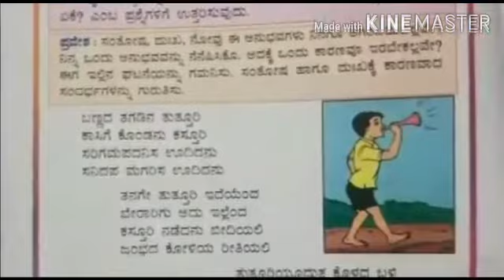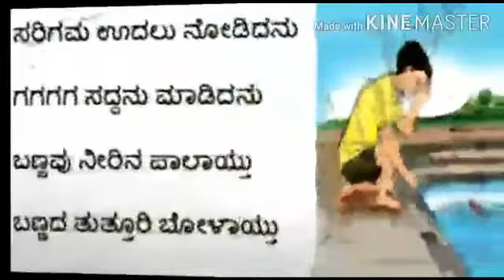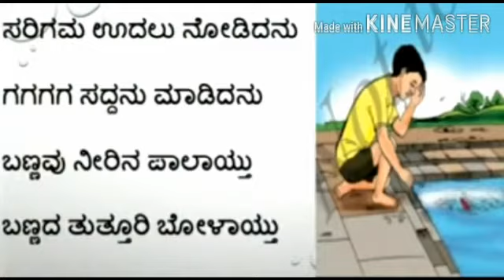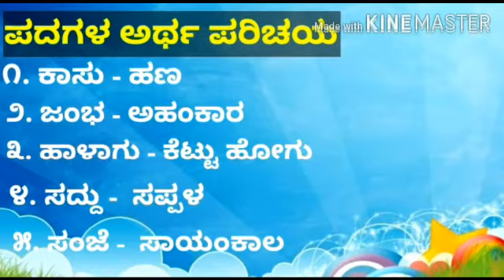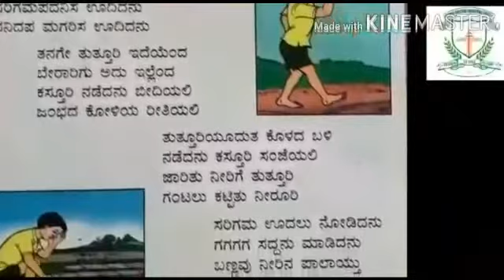Class 3 Kannada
Class  : 3
Date : 23/07/2021
Subject : Kannada
Topic : ತುತ್ತೂರಿ- ಪದ್ಯ
Video  Number: 1